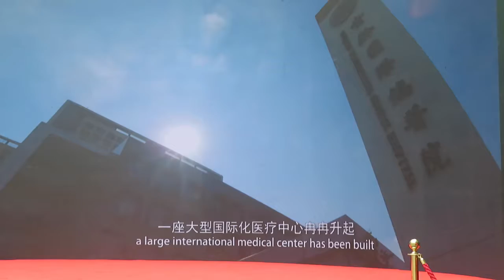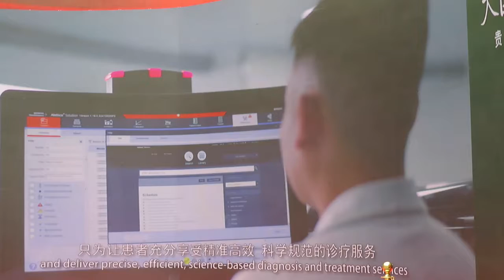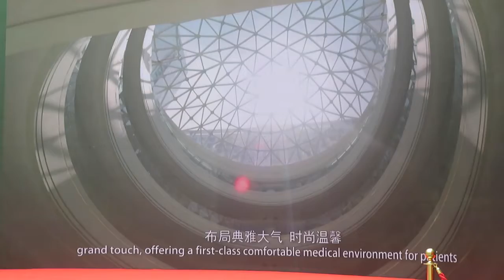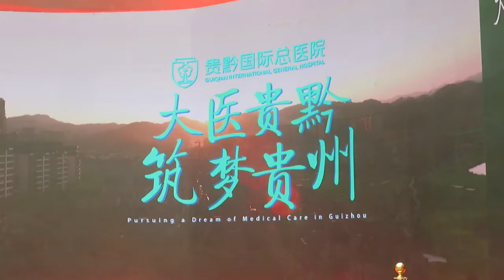Guiqian International General Hospital Opening Ceremony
The Guiqian International General Hospital is a new state of the art 3,000 bed hospital in the province of Guizhou in China. Equipped with some of the latest and most innovative technologies, this hospital was formally opened on October 18th by its President Professor Shaoxiang Zhang. This video contains extracts from the opening ceremony.